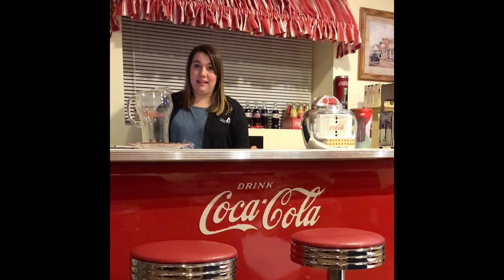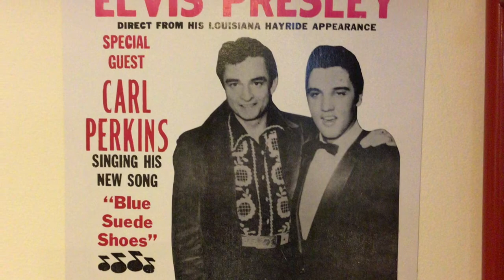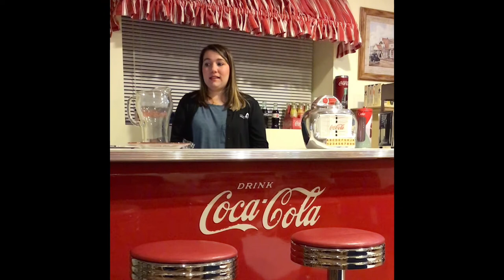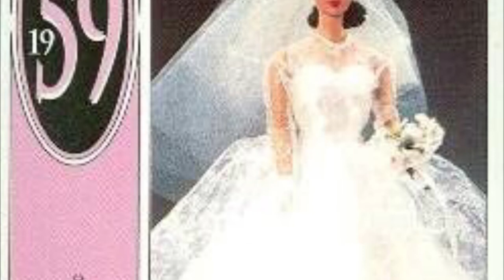Trivia and reminisce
1950s trivia